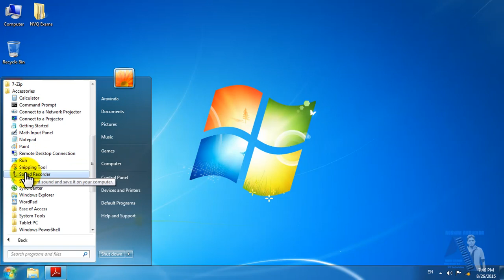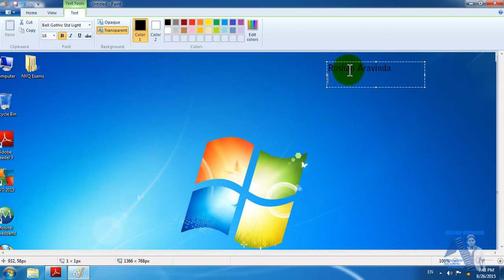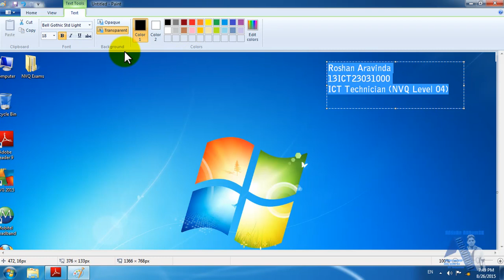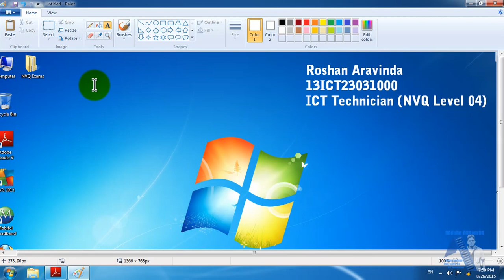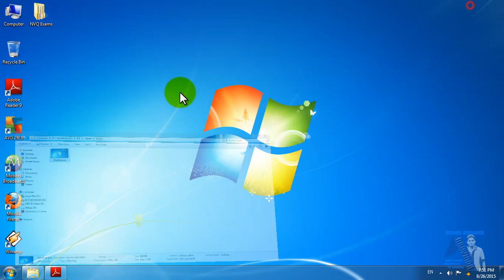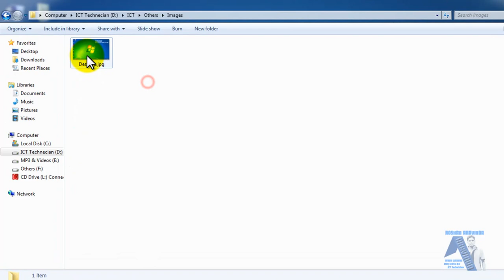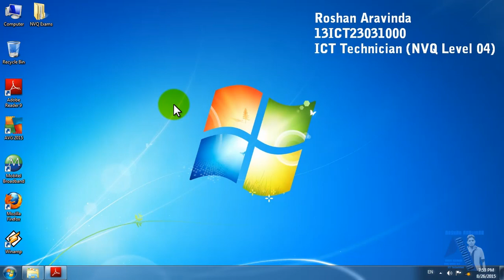Module 01 - Take Screenshots and Set Desktop Background (M01 - Part 6)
මෙම වීඩියෝව තුලින් ඔබට ඉගෙනගත හැකි දේවල්
Microsoft Windows 7 මෙහෙයුම් පද්ධතිය තුලින් Screenshots ලබාගැනීම සහ යම් Wallpaper එකක්  Desktop Background එක ලෙස Set කිරීම පිලිබද ක්‍රමවේදය. මෙම වීඩියෝව Module 01 වලට අදාල ප්‍රශ්ණයේ හයවන කොටස සදහා පිලිතුර වේ.

වීඩියෝ සියල්ල බලන්න කලින් මේ ටික කියවමු
මෙම සියලුම වීඩියෝ මා විසින් නිර්මාණය කරන ලද්දේ 2015 වර්ෂයේ අග භාගයේදීය. එයට හේතුව වූයේ එවකට ශ්‍රි ලංකා වෘත්තීය පුහුණු අධිකාරියට අනුයුක්තව වලපනේ වෘත්තීය පුහුණු මධ්‍යස්ථානයේ තොරතුරු හා සන්නිවේදන තාක්ෂණ ශිල්පී පාඨමාලාවේ උපදේශක වශයෙන් සේවය කල මා හට තිබූ විශාල අභියෝගයක් වූයේ මාගේ පාඨමාලාව හැදෑරු ආධුනික ආධුනිකාවන් අවසාන ඇගයීමෙන් විශිෂ්ඨ ලෙස සමත් කරගැනීමයි. එබැවින් එම අහියෝගය ජයගැනීම සදහා මා මෙම වීඩියෝ සියල්ල සකස් කරන ලදි.

මෙම වීඩියෝ වල පෙන්වා ඇති ක්‍රමවේදයන් වලට වඩා සමහර අවස්ථා වලදී තවත් කෙටි ක්‍රම ගණනාවක් පැවතිය හැක. එමෙන්ම විවිධ වු තාක්ෂණික ප්‍රයෝගයන් තිබිය හැක. කෙසේ නමුත් ඔබට මෙම වීඩි‍යෝ නැරඹීමෙන් අනතුරුව එම ක්‍රමවේදයන්ද උත්සහ කල හැක.

එසේම ඔබ වීඩියෝ නැරඹීමේදී කඩින් කඩ වීඩියෝ බැලීම තුලින් නිසි පරිදි දැනුම ආවරණය කර ගත නොහැකි බව මගේ පුද්ගලික මතය වේ. එමනිසා සෑමවිටම වීඩියෝව සම්පූර්ණයෙන් නැරඹීමට කටයුතු කරන ලෙස කාරුණිකව මතක් කරමි.

ප්‍රශ්ණ සදහා අවශ්‍ය අනෙකුත් ගොණු ලබාගැනීමට / Download Resource Files

වීඩියෝව සදහා වැයවන දත්ත ප්‍රමාණය
ආසන්න වශයෙන් 29MB වේ.